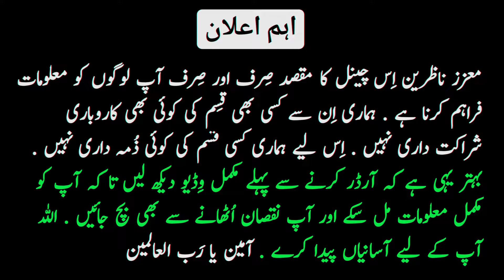🧐Cheapest ladies suit wholesale market in faisalabad/Factory area faisalabad wholesale market/Viral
branded cut piece in faisalabad
shahbaz bhai
ladies fancy suit wholesale market in faisalabad
branded suit wholesale market in faisalabad
lawn suit wholesale in faisalabad
faisalabad wholesale ladies suit
faisalabad wholesale cloth market ladies
super wholesale ladies suit market faisalabad